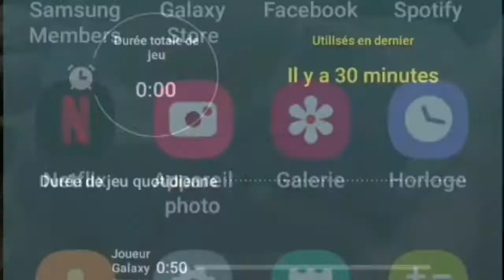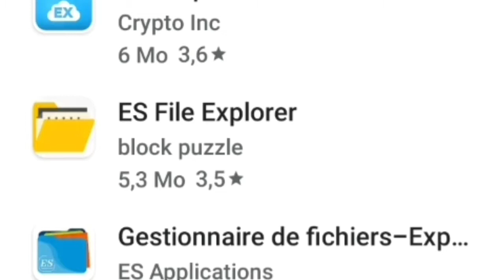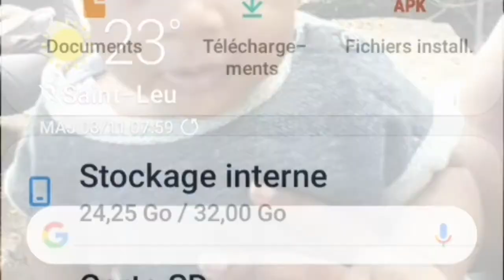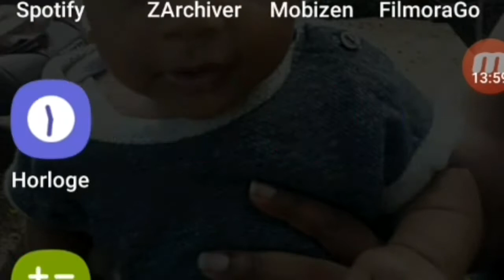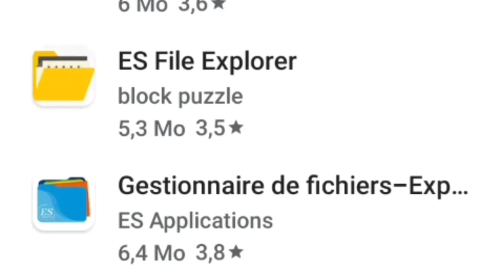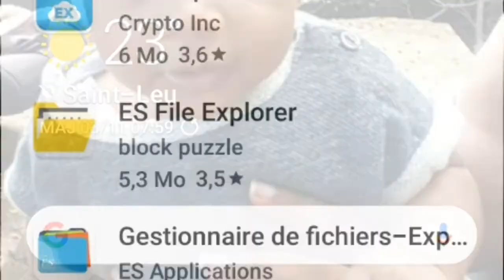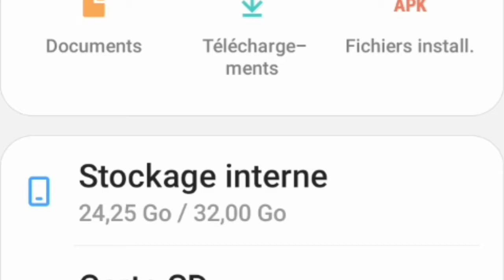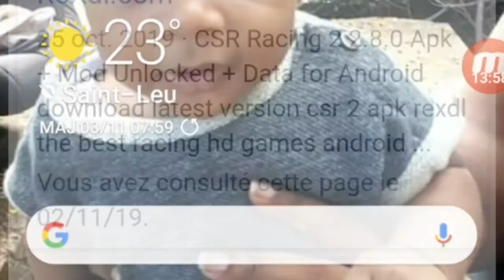Comment avoir CSR2 MOD TOUTE LES MAJ FR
› android › csr-rac...
Résultats Web
CSR Racing 2 2.8.0 Apk + MOD (Unlocked) + Data for Android - ReXdl.com